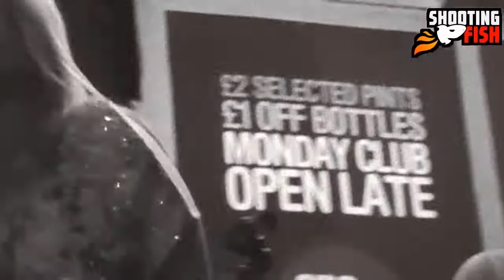Shooting Fish - XMAS 2012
Performing at the 'Third Annual Southsea Christmas Covers Party' at the  'One Eyed Dog'